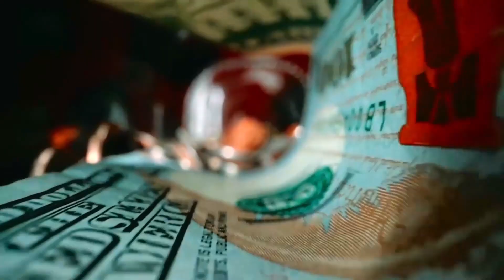PILIH MANA: KULIAH atau KERJA?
Video ini dibikin karena ada pertanyaan dari salah satu peserta seminar anak SMA. Dia nanya, sebaiknya dia memilih kerja atau kuliah ke depannya?

Memang...
Ini salah satu keputusan penting yang bisa menentukan nasib seseorang: pilih kuliah ataukah kerja? Ada berbagai alasan kenapa pilih langsung kerja. Tapi, ada juga alasan kenapa memilih kuliah. Yang jelas dalam video ini saya ingin sharing keuntungan kerugiannya ketika kita memilih kulaih atau kerja duluan.

Semoga saja jawaban di video ini bisa membantu!

Salam Antusias!

Anthony Dio Martin
WISE (Writer, Inspirator, Speaker, Entrepreneur).
CEO of HR Excellency & Miniworkshopseries Indonesia.
International Certified Professional Trainer & Coach.
Ahli Psikologi.
Penulis 18 buku-buku best seller
Pengasuh program program radio "Smart Emotion"  di jaringan SmartFM yang disiarkan ke seluruh Indonesia.

Informasi training & seminar Anthony Dio Martin & teamnya:
HR Excellency & Miniworkshopseries Indonesia
Jl.Tanah Abang V No.32
Jakarta Pusat 10150
INDONESIA
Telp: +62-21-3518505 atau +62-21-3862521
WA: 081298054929